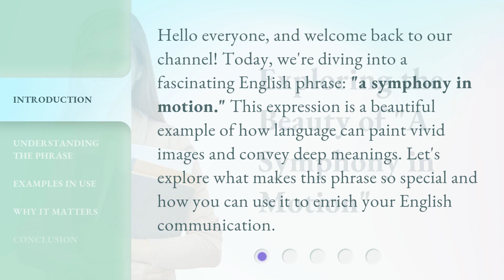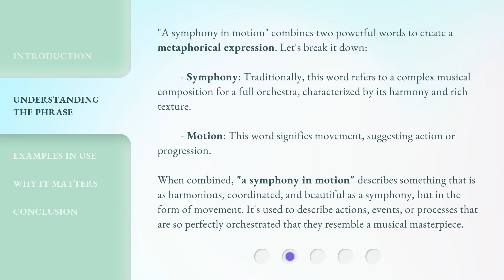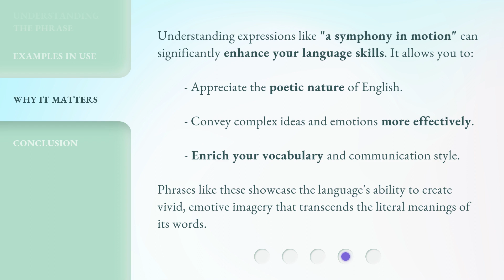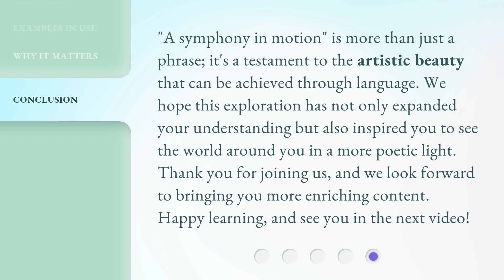Exploring the Beauty of "A Symphony in Motion"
Captivating Beauty: A Symphony in Motion • Join us on a visual journey as we explore the breathtaking beauty of 'A Symphony in Motion'. Witness nature's harmony and grace in this captivating video.

00:00 • Introduction - Exploring the Beauty of "A Symphony in Motion"
00:31 • Understanding the Phrase
01:18 • Examples in Use
02:05 • Why It Matters